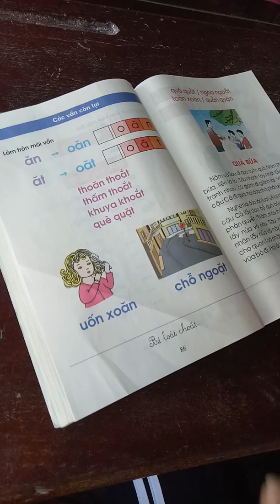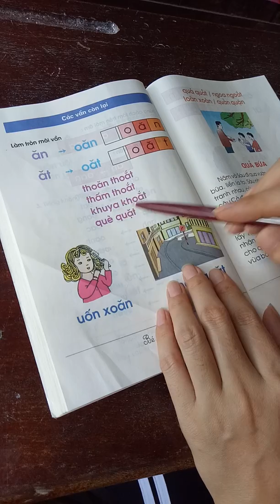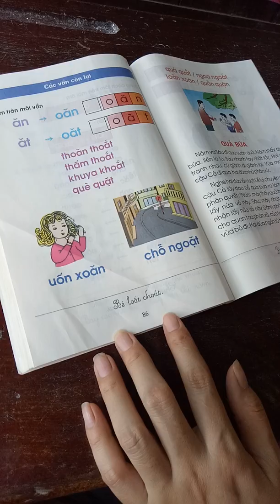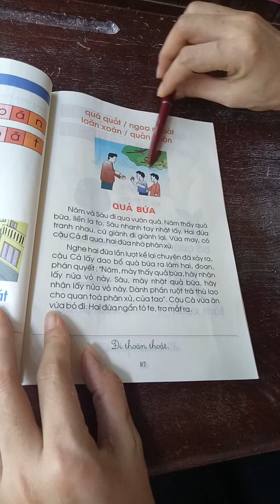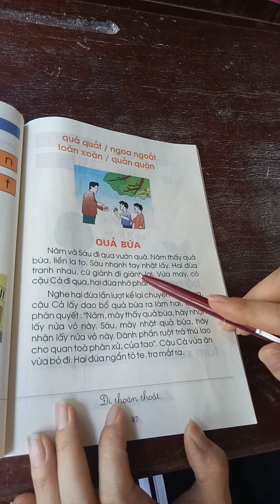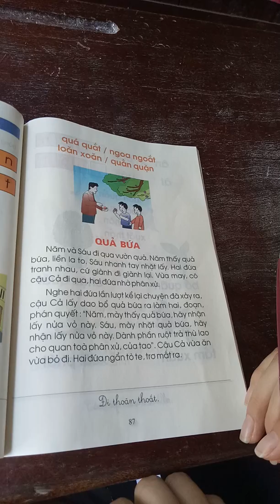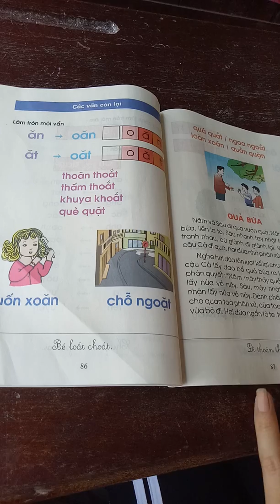Tiếng việt lớp 1. Tuần 20. Rèn đọc vần oăn / oăt. Sgk 86,87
123 Học tốt là kênh Học online cho học sinh Tiểu học và Trung học. Facebook 123 Học Tốt
1. Học viện đào tạo và phát triển Tài năng Việt Nam
2. Xem thêm nhiều bài giảng tại
3. Facebook 123 Học Tốt